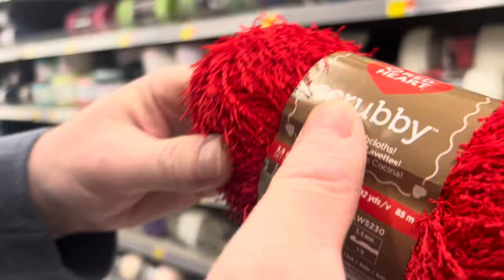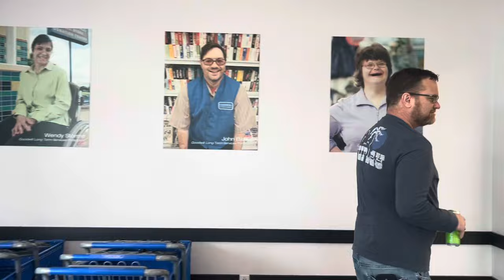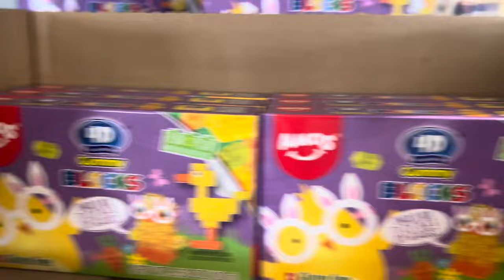Shopping in Dallas Oregon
Shopping with Jamie my son and grandsons. Having so much fun.